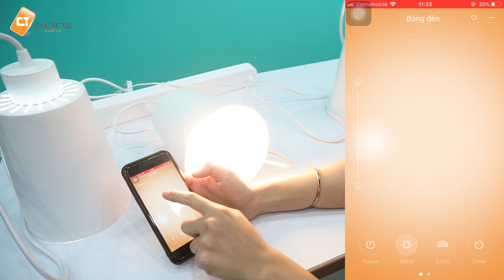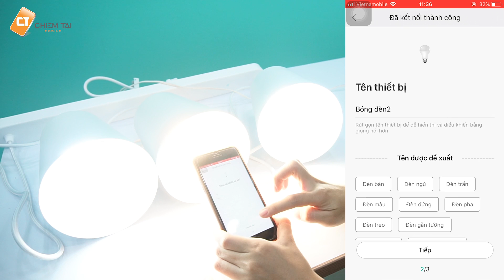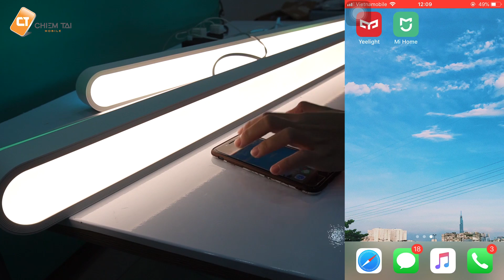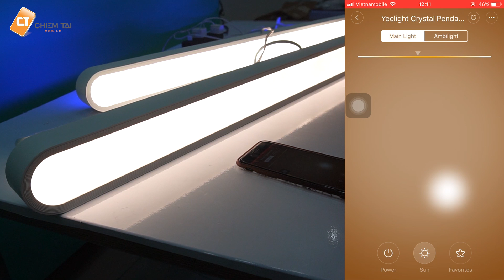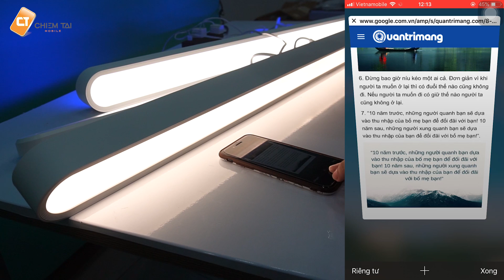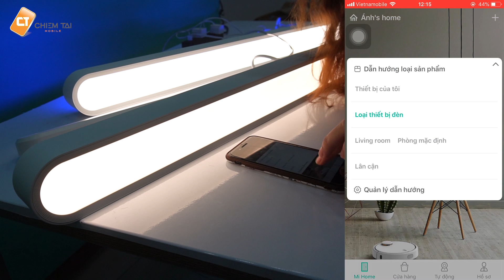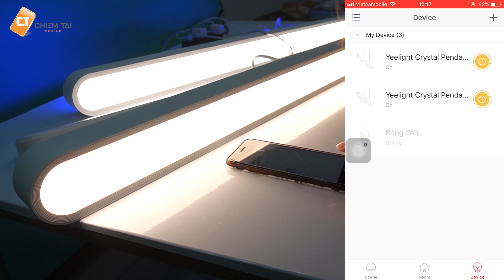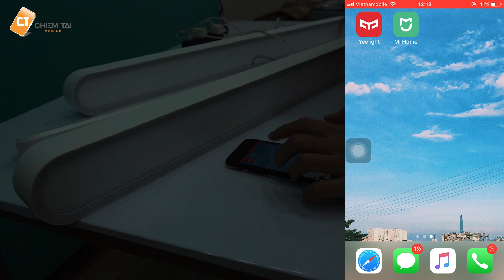Bộ khung đèn trần Xiaomi Yeelight Moonlight Chandelier & Đèn LED thả trần Yeelight YLDL01YL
- Đèn LED thả trần Yeelight YLDL01YL trang bị 280 bóng ánh sáng trắng có nhiệt độ màu từ 2700K-6000K, phía trên là 14 bóng đèn LED hắt sáng nhiều màu sắc. Dây treo có thể dễ dàng điều chỉnh trong phạm vi từ 0.5-1.5m, có thể kết nối WiFi thông qua App Mihome.
- Bộ khung đèn trần Xiaomi Yeelight Moonlight Chandelier được thiết kế theo kiểu dáng Nordic tối giản điển hình của phong cách trang trí ở các nước Bắc Âu. Với thiết kế này, đèn hoàn toàn phù hợp với mọi không gian trong nhà bạn, vừa có nét hiện đại lại vừa giữ được sự giản dị vốn có, tạo nên không gian ấm cúng và lãng mạn cho căn nhà nhỏ xinh của bạn.

để xem các Video Clip công nghệ mới nhất

Địa chỉ cửa hàng :
● 132 Hậu Giang, P6, Q6, TPHCM.

Hotline Hỗ Trợ :
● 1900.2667